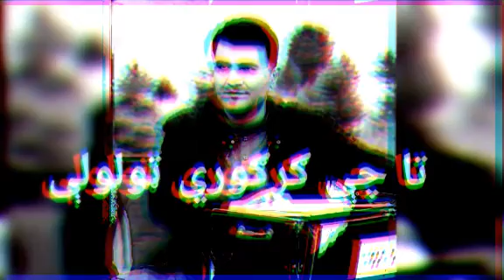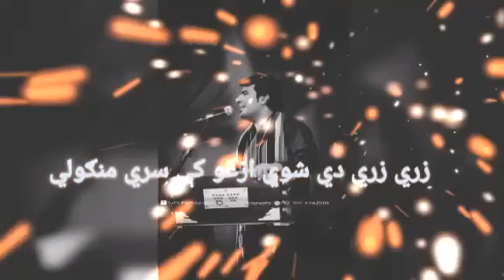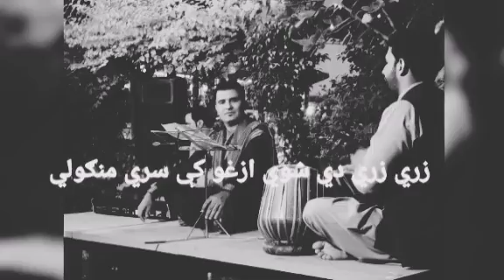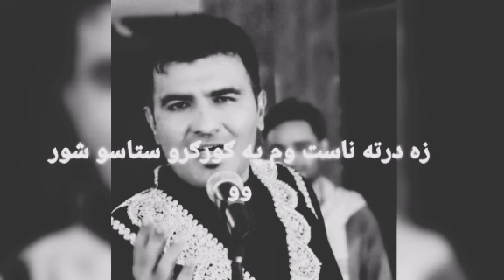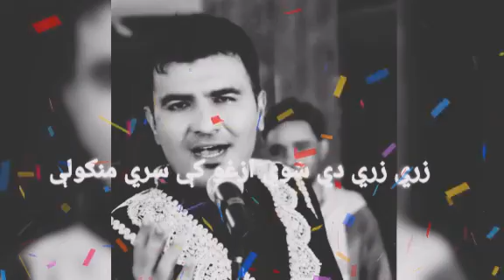Ta chi gurguri tolawoli / Rashid Ahmad Khan /New Song 2022/ live / تا چې ګرګري ټولولې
Ta chi gurguri tolawoli
Singer Rashid Ahmad Khan